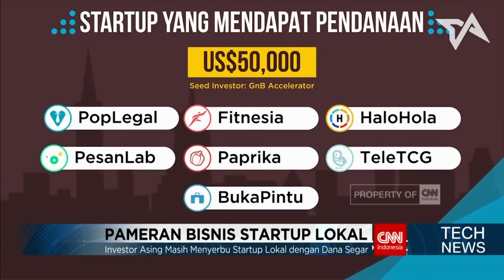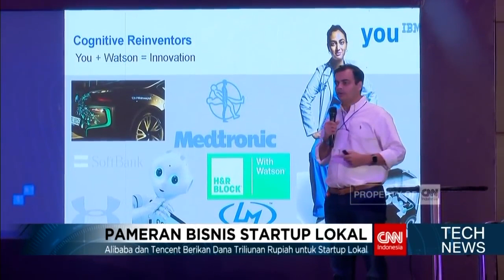Startup Milik Milenial Indonesia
Saat ini, perusahaan startup dengan millennial adalah sesuatu yang tak dapat dipisahkan. Bagaimana tidak, keduanya saling membutuhkan satu sama lain secara langsung maupun tidak langsung. Millennial membutuhkan perusahaan startup untuk terus berkembang dan eksis di dunia maya maupun dunia nyata, begitu pun sebaliknya